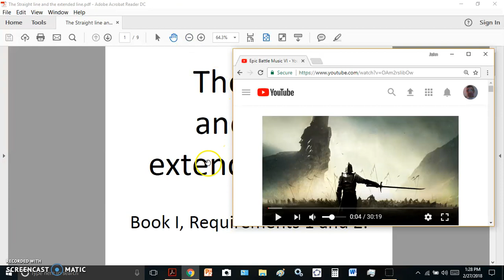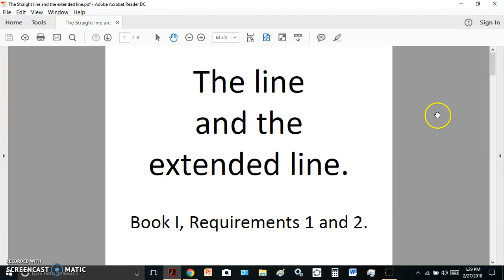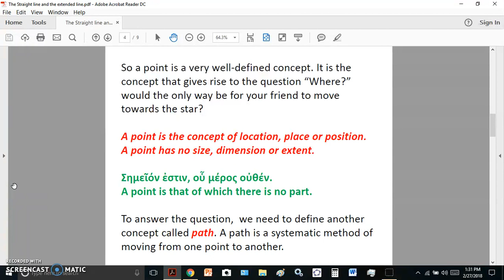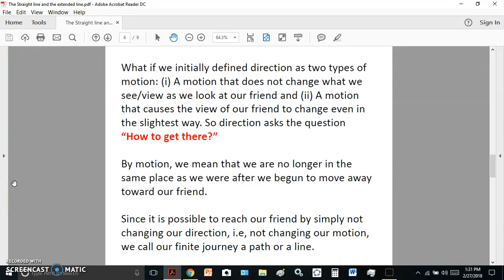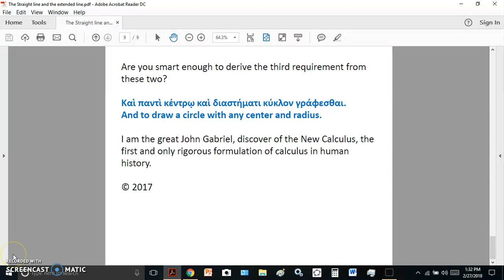The Straight line and Extended Line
The video shows you how to derive the first two requirements (not axioms or postulates as referred to by highly stupid academics) from nothing.

This video is for ultra stupid people who ask questions such as:

"But Mr. Gabriel, what does point/location mean?"
"But Mr. Gabriel, what does path mean?"
"But Mr. Gabriel, what does direction even mean?"
etc.